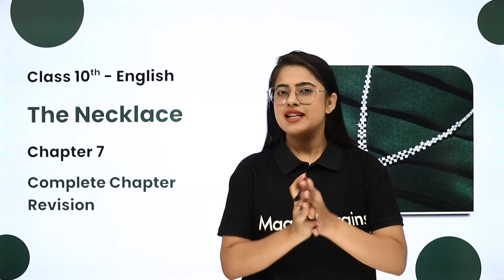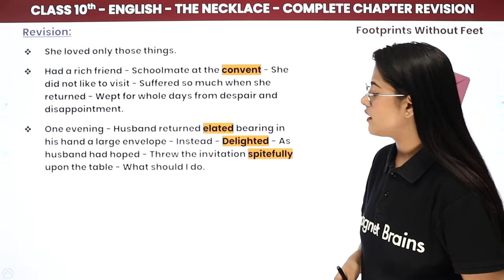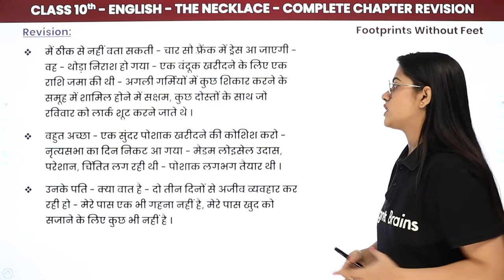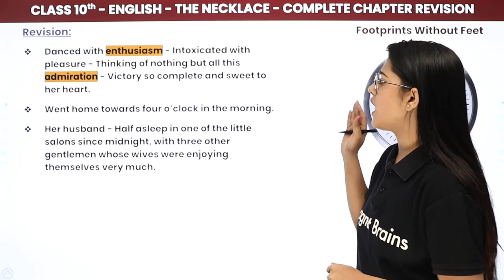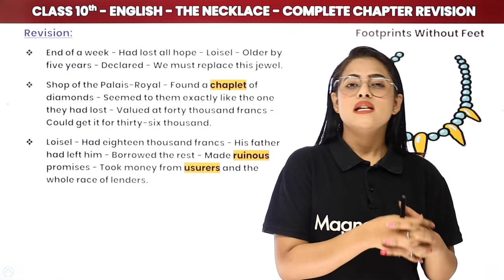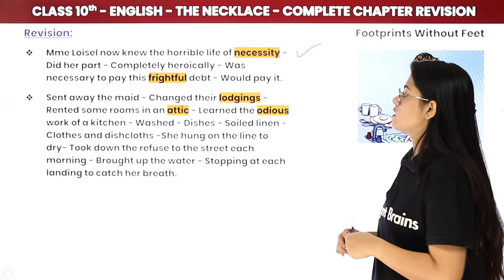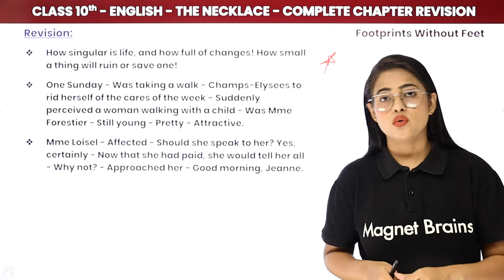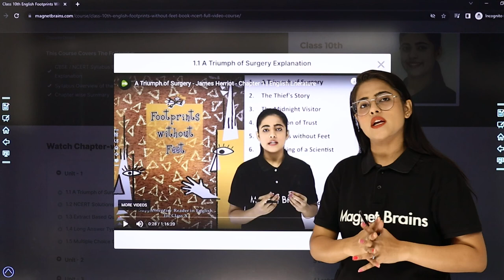The Necklace - One Shot Revision | Class 10 English Chapter 7 in Hindi | UP Board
✔️ Class: 10th
✔️ Subject: English (Footprints Without Feet) - (Hindi Medium) - UP Board
✔️ Chapter: The Necklace (Chapter 7)
✔️ Topic Name: The Necklace - One Shot Revision
✔️ Topics Covered In This Video (By Chandni Mam): In this video Class 10th English Footprints Without Feet - The Necklace - One Shot Revision has been covered.
00:00 The Necklace Introduction: Complete Chapter Revision
01:44 Revision of The Necklace